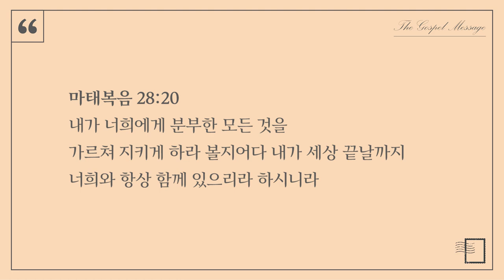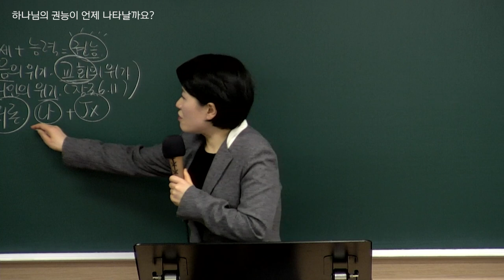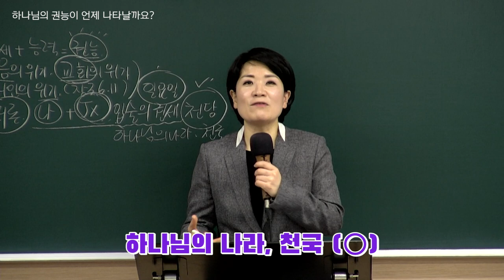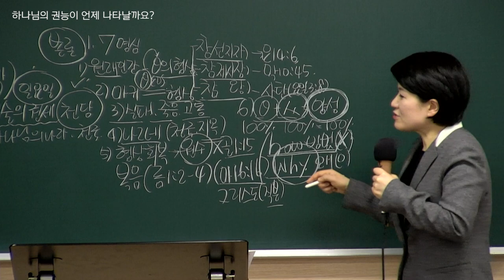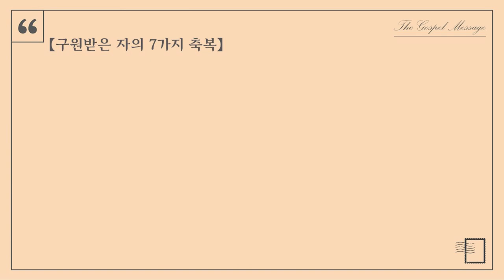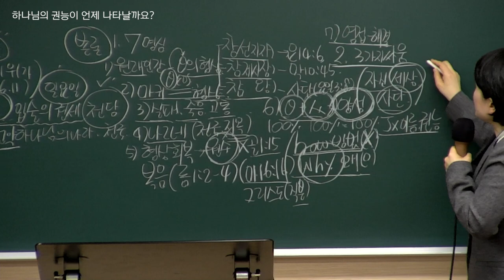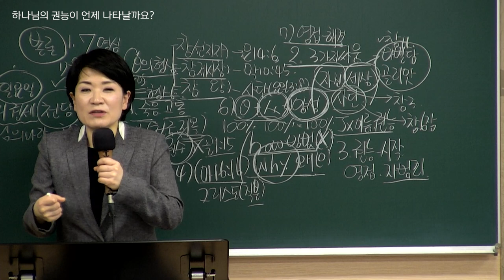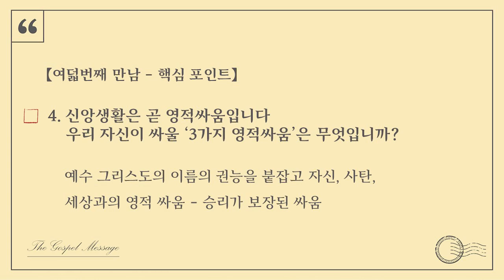[예원교회] 10주 훈련반 - 기초반 1 (8) - 하나님의 권능이 언제 나타날까요? - 채수정목사 - 2021.03.07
[예원교회] 10주 훈련반 - 기초반 1 (8)
하나님의 권능이 언제 나타날까요?
채수정목사